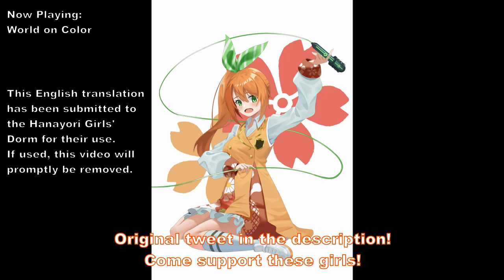Hareru Wants to Go Home Together [Eng Sub]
Hareru wants to go home together. Will the rain be enough to drown out the sound of her beating heart?

Hanayori Girls' Dorm is a relatively casual V-tuber group. Its members have livestreams once or twice weekly where they play games, sing karaoke, and chat with viewers (via marshmallows). Check out their channels below!